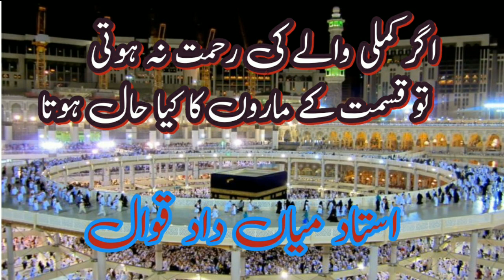agar kamli waly ki rahmat na hoti by rasheed rafiq qawal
peer syed dilawer Hussain shah sarkar dingi Sharif urs